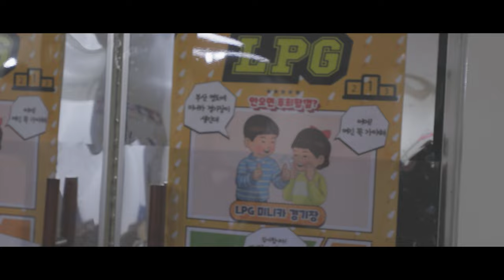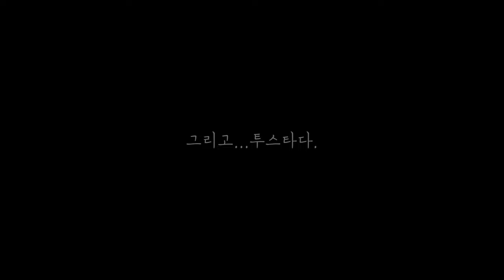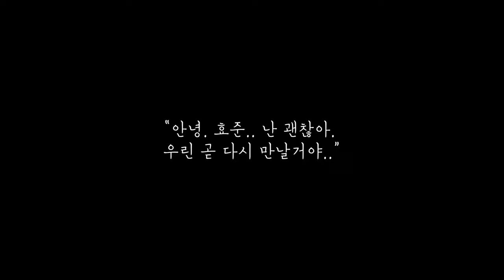오래전 봉인된 전설의 미니카 기술.. [미니카 웹드라마] - EP.6 나는 투스타다